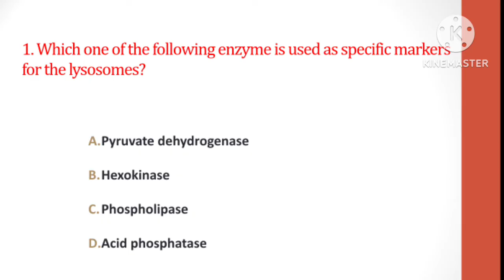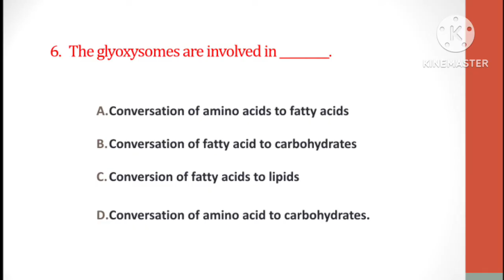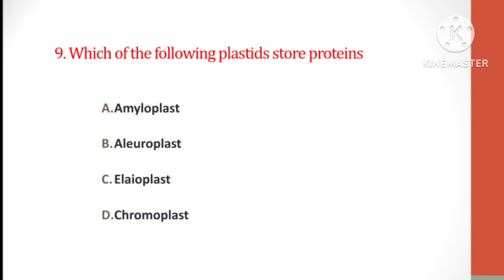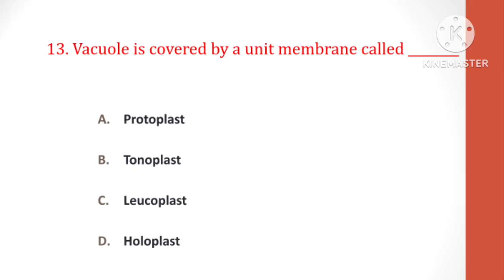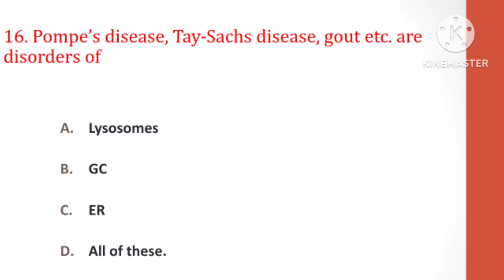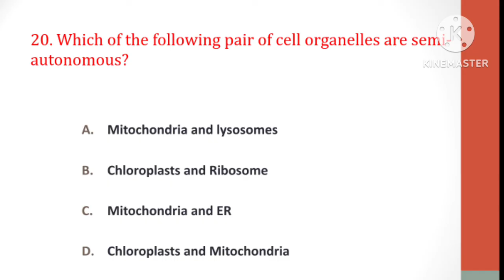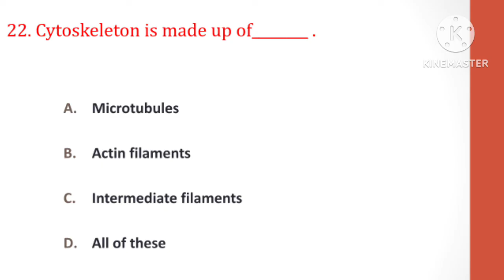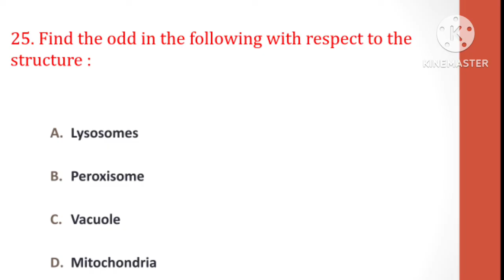Part-1 KSET Exam Life sciences/Important Mcqs series on cell biology/cytology/life science paper-2